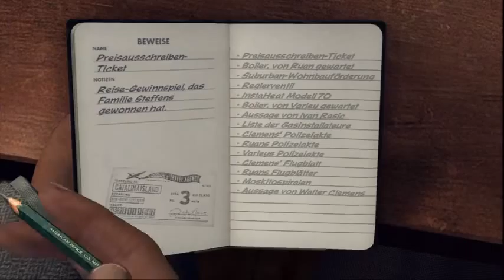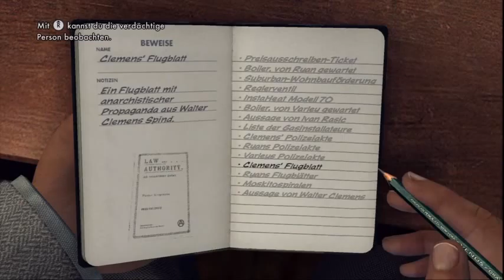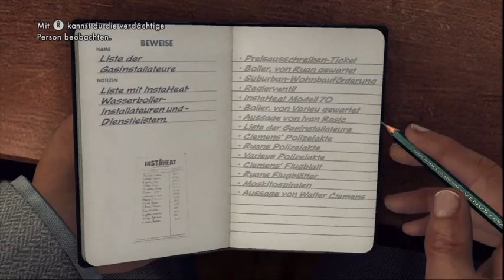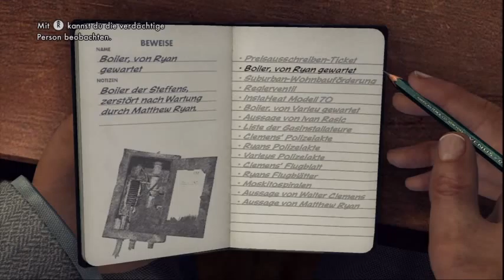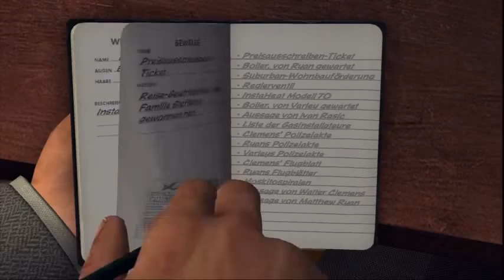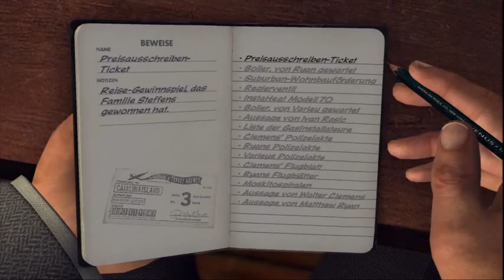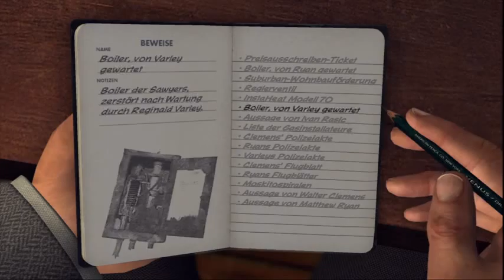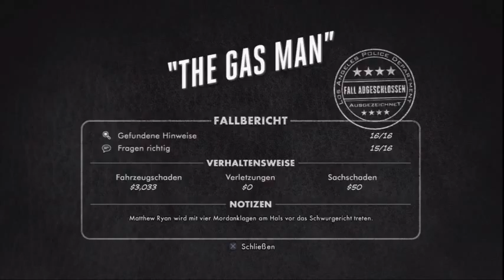Let's Play L A Noire #059 Deutsch Full HD